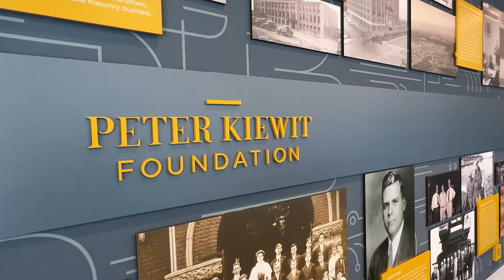Changemakers 2024 - Grace Abbott Award presentation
Thank you to the Peter Kiewit Foundation for their continued support of Nebraska Children's work, particularly our Beyond School Bells initiative. We are proud to present them with the 2024 Grace Abbott Award.